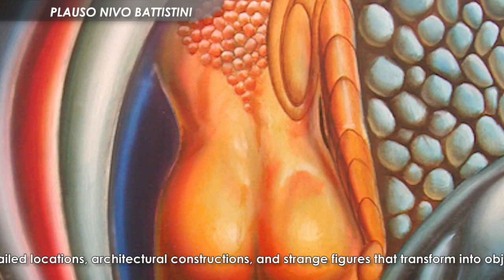Affordable Art Point: Clip dell'artista Battistini Plauso Nivo. Nivo Plauso Battistini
Potrai leggere la sua bio e scegliere i suoi lavori più interessanti.